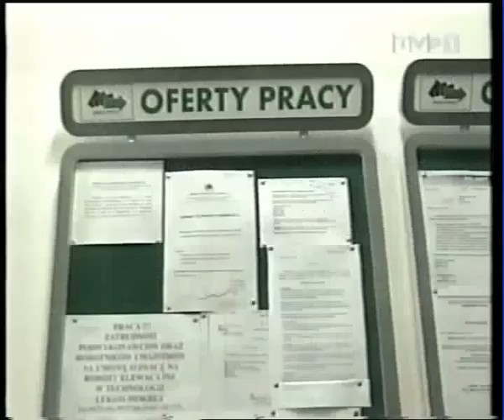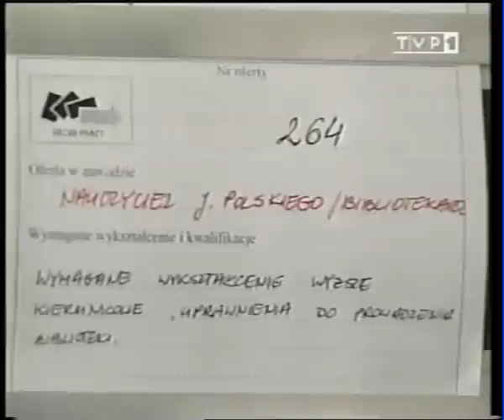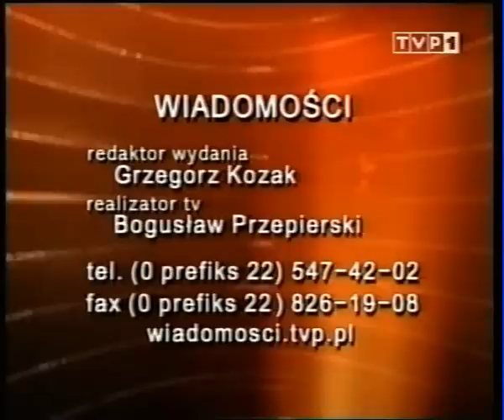Program Pierwszy - końcówka programu informacyjnego z 2002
Fragment programu informacyjnego Wiadomości z 2002 roku z godziny 15.00. Materiał pochodzi prawdopodobnie z okresu wakacji lub powakacyjnego.